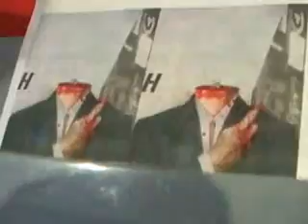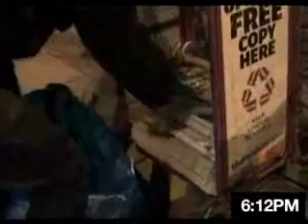decapitador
un chavo d inglterra q decapita a los carteles tienes q berlo